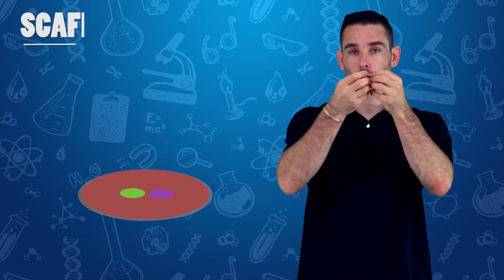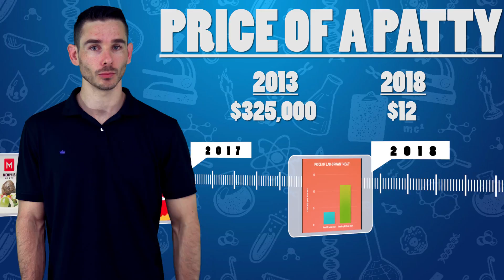Meat 2.0 with Mr. Jones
Lab grown meat is the way of the future for meat due to its environmental and ethical benefits. In this video I breakdown what it is and why I think it is an important technology for our future.